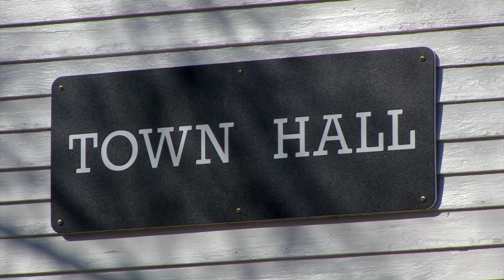Virtual Open Houses with the Plymouth Historical Society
While it's closed right now due to COVID, the Plymouth Historical Society is offering monthly virtual open houses to connect with the public. The open houses are also an opportunity to talk about what they've been working on in the museum while it's been closed and to expand the narrative of how we consider Plymouth and its history. Register for the free open houses by going and clicking on "upcoming events."